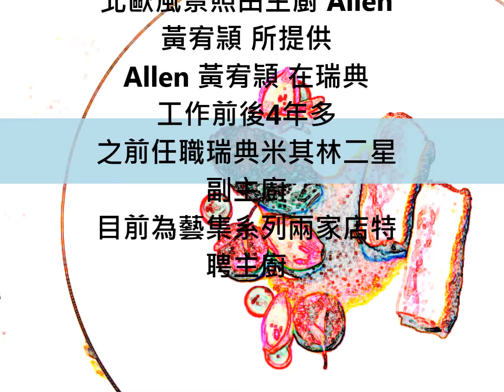【漫遊歐洲 旅行北歐】「外帶一份旅行🧳⋯⋯」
【漫遊歐洲 旅行北歐】公司行銷短片

「借由美食，外帶一份旅行🧳⋯⋯」

是一場#青田藝集 因為疫情而產生的企劃餐飲活動
當精緻的菜色在三級疫情無法在店內用時?
大家如何是好？也無好好出門走走？

青田藝集特聘型男主廚Allen 黃宥頴 說:
那就把他在瑞典的家鄉菜和家常菜慢慢分享給大家吧!!!
讓大家也能好好享受.感受幸福。在這疫情蔓延時期..

「美食」
因為味蕾的各種感覺
旅行的洗禮
心靈的依慰
撫平不安的情緒

我想，能品嚐彷佛旅行感覺的美食，感受菜色的故事，真的是疫情時代下的小確幸。

北歐風景照片:  特聘主廚 Allen   黃宥頴  （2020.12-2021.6）
所提供他的瑞典家鄉照片

曲子:YOUR KISS  為小夏summer於2007年所寫的作品
餐點照片拍攝:夏文瑋
DM文宣設計:NANA韋菁

地點:青田藝集 (藝文美食餐廳)